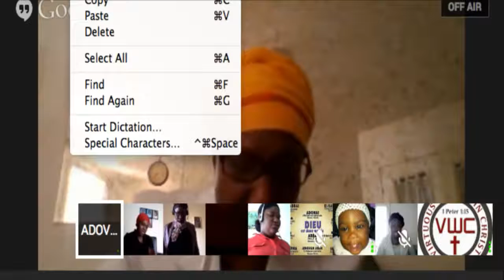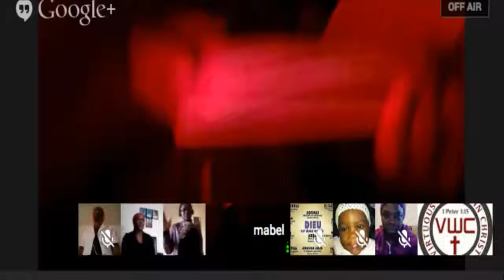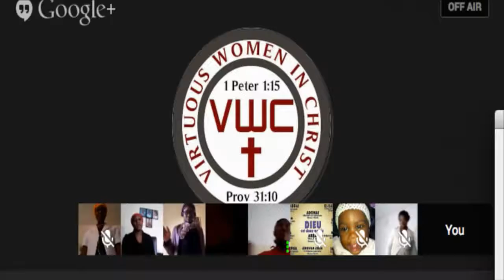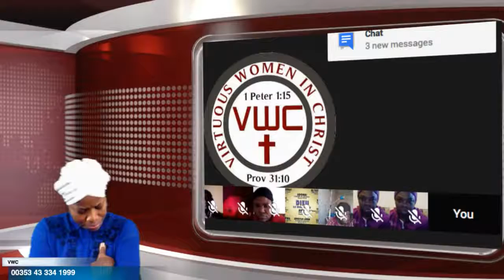Is The wearing Of Trousers By Women a sin before God part 1 CHMIVWCD